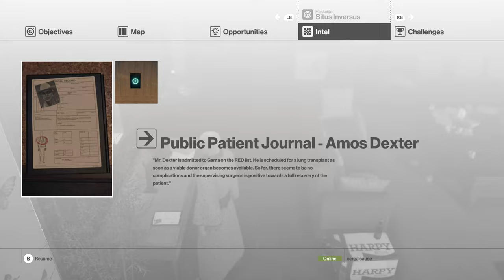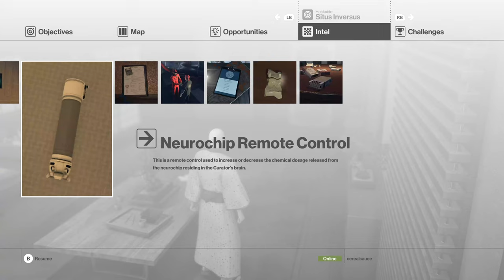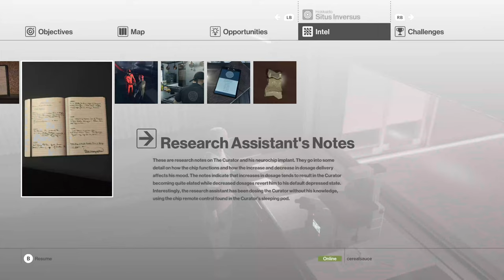Situs Inversus // Hitman (2016)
ABOUT THIS GAME: HITMAN empowers players to perform contract hits on powerful, high-profile targets in exotic locations around the globe, from Paris and sunny coast of Italy to the dust and hustle of the markets in Marrakesh in this stealth action title. Gameplay centers on taking out targets in vast sandbox levels with complete freedom of approach. Where to go, when to attack and who to kill is at your discretion.